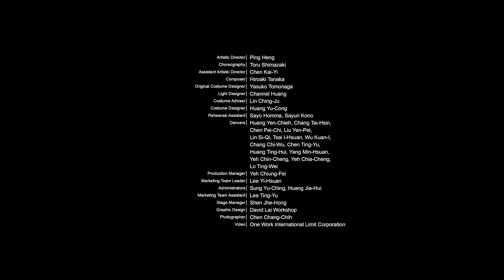Shattered moon by Toru Shimazaki, performed by Dance Forum Taipei ‹舞蹈空間›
Performance: 2023, Dance Forum Taipei × Toru Shimazaki “往月的方向去” at Taipei Performing Arts Center
( World Premiere: 2021, ”Kobe College School of Music The 16th Dance Major Performance” )

Artistic Director| Ping Heng
Choreography| Toru Shimazaki
Assistant Artistic Director| Chen Kai-Yi
Music| Goth-Trad, Max Richter
Original Costume Designer|
Yasuko Tomonaga
Light Designer|
Channel Huang
Costume Adviser|
Lin Ching-Ju
Costume Designer| Huang Yu-Cong
Rehearsal Assistant| Sayo Homma, Sayuri Kono
Dancers | Huang Yen-Chieh, Chang Tai-Hsin, Chen Pei-Chi, Liu Yen-Pei,
Lin Si-Qi, Tsai I-Hsuan, Wu Kuan-I, Chang Chi-Wu, Chen Ting-Yu, Huang Ting-Hui, Yang Min-Hsuan, Yeh Chin-Cheng, Yeh Chia-Cheng,
Lo Ting-Wei
Production Manager| Yeh Chiung-Fei
Marketing Team Leader| Lee Yi-Hsuan
Administrators| Sung Yu-Ching, Huang Jia-Hui
Marketing Team Assistant| Lee Ting-Yu
Stage Manager| Shen Jhe-Hong
Graphic Design| David Lai Workshop
Photographer| Chen Chang-Chih
Video| One Work International Limit CorporationShattered moon